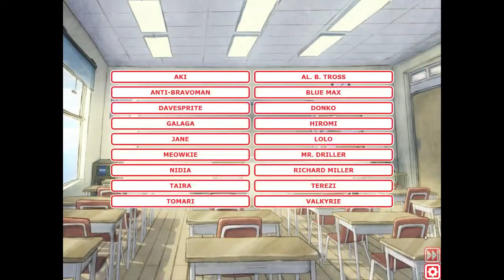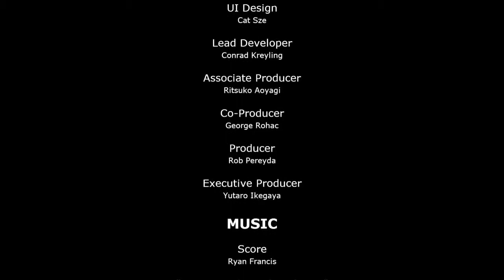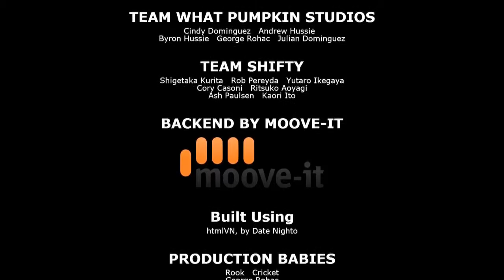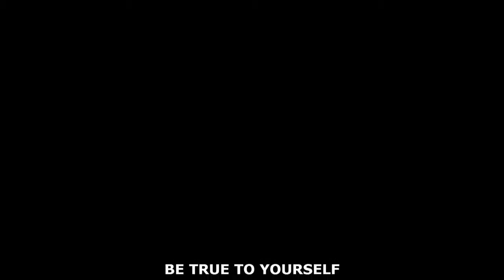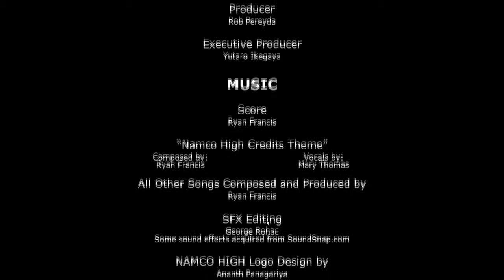Namco High (PC) Part 3 - TWAWFF - WTF?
Welcome to the all new "The What Are We Fighting Four". One part Let's Play, one part podcast. The What Are We Fighting Four is Travis, Joan, Josh, and TV Dinner. Today is a celebration!  Because it's my birthday and why not, we're playing Namco High Namco High is a strange dating simesque game, a project overseen by the author of Homestuck. We will also have a live broadcast every Monday at 11:00 pm eastern